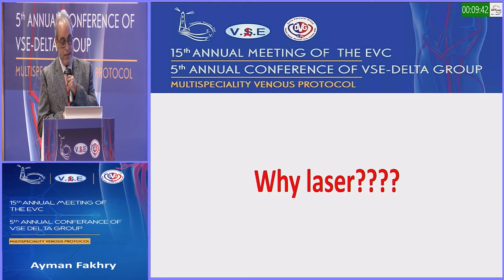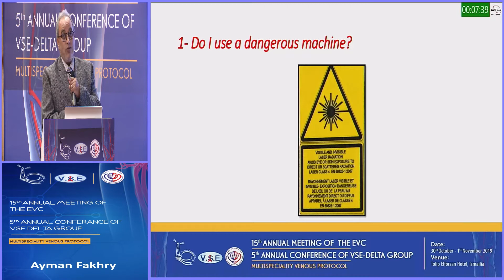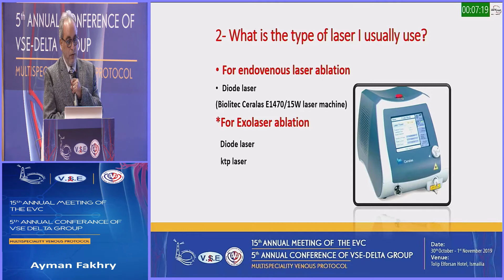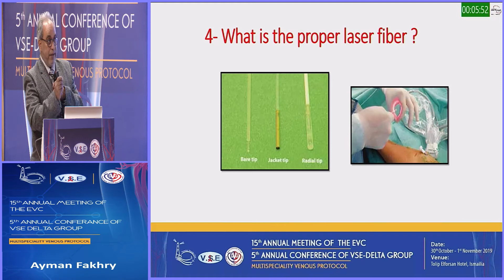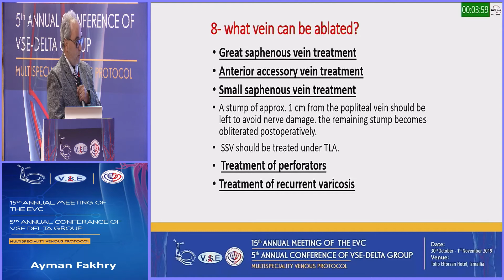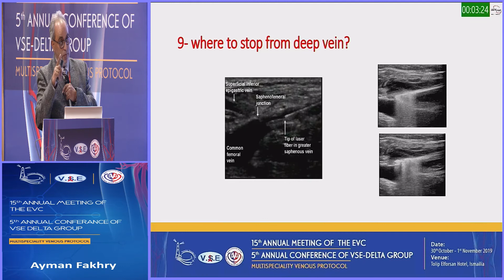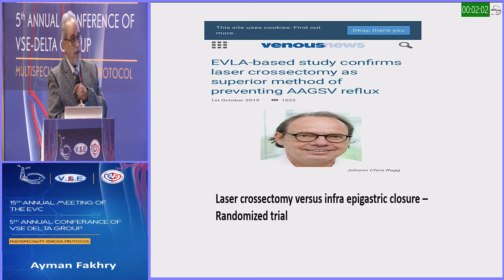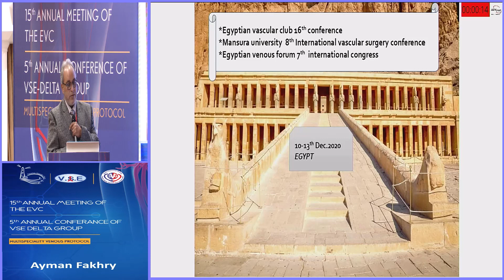Vascular online training EVC15th Prof Ayman Fakhrey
vascular online training